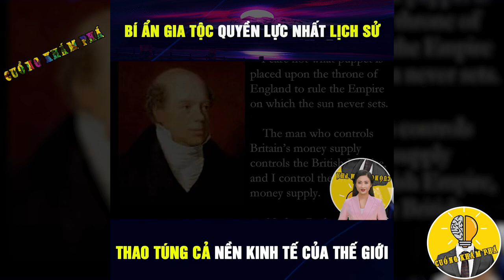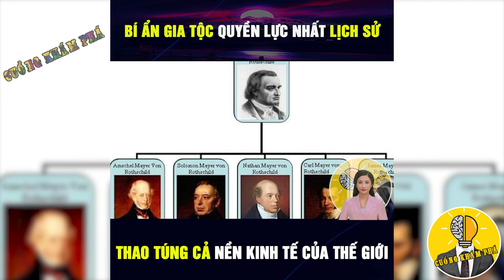Bí Ẩn Gia Tộc Quyền Lực Nhất Thế Giới - | Cuồng Khám Phá - Khám Phá Thú Vị